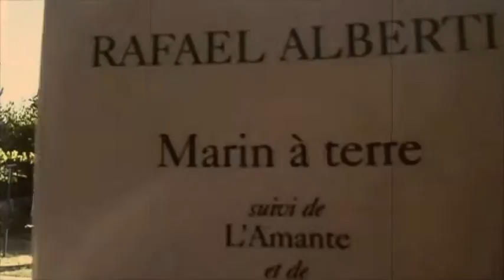Mise en voix de textes (poésie, prose poétique, prose) J.-J. Marimbert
Tordez mon corps sur l'océan (Rafael Alberti)
17 07 12, 19h11.